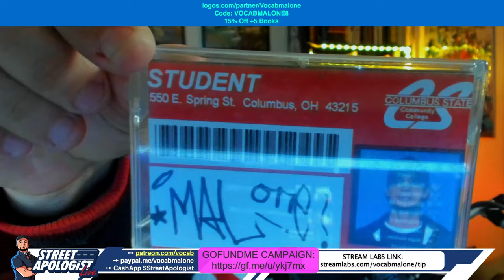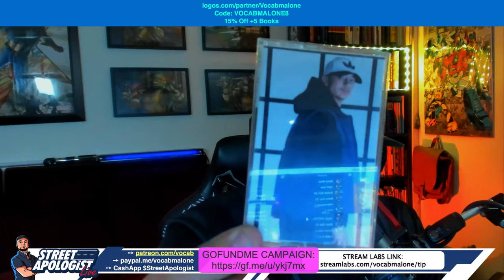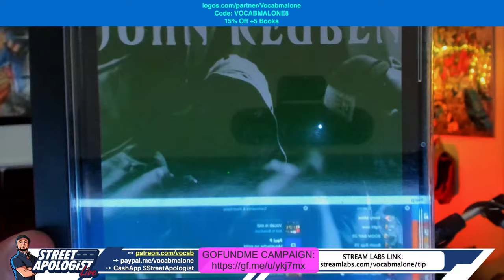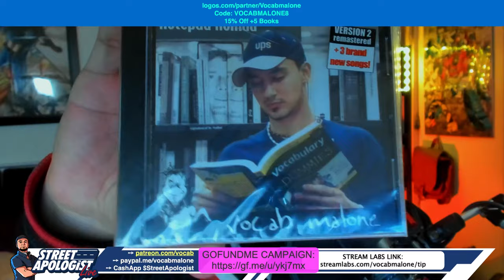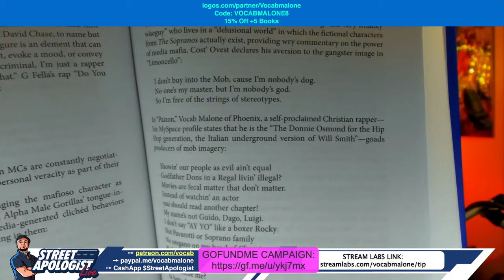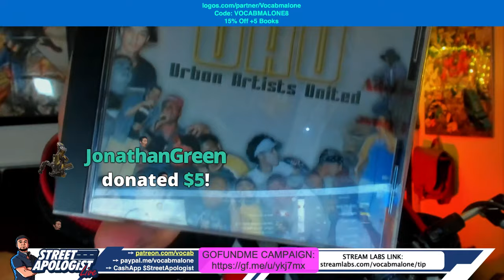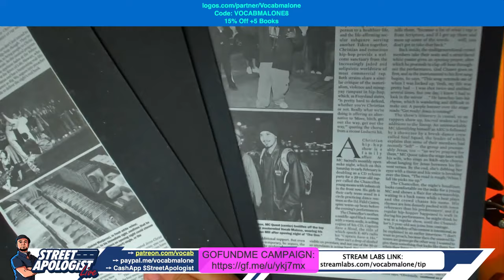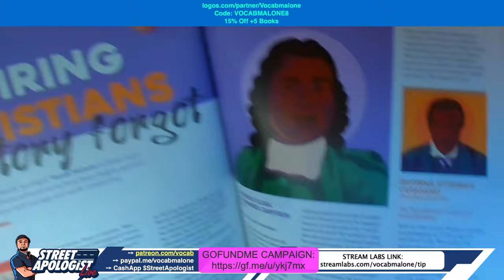Taking a Break from Apologetics Livestreaming Soon